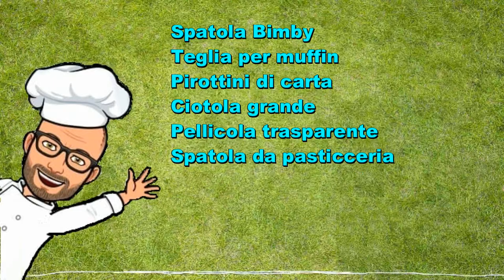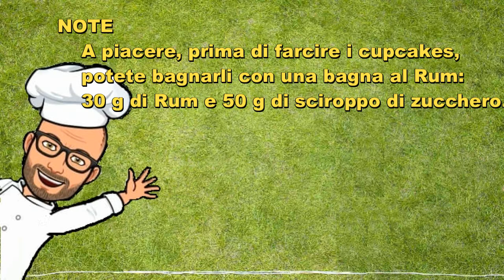Cupcake mimosa ricetta muffin Bimby Tm6 Tm5 Tm31 Tm21 Thermomix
Per la festa della donna o anche per una giornata festosa, ottimi Cupcake con crema e panna.
Cupcake mimosa ricetta originale Bimby Tm6 Tm5 Tm31 Tm21 Thermomix